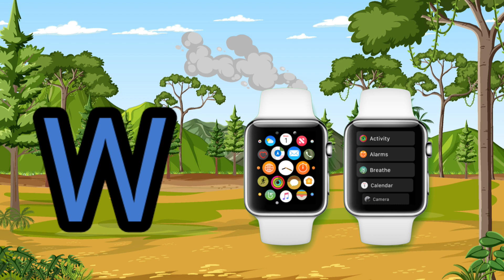A for Apple B for ball c for cat all alphabet with toys|अ से अनार|a to z alphabets for kids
highlights video
A for Apple b for ball C for Cat chart
A for Apple b for Ball C for Cat photo
A for apple b for ball c for cat D for Dog D pictures
B
for
D for
A for apple b for ball C for Cat chart pdf ✓
Apple ball Cat Chart
A for Apple B for ball worksheet
A for apple B for ball chart images
BC SON A for apple b for ball c for cat d for elephants
hd
A for apple alphabet list
BC SON A for apple b for ball c for cat d for dog e for elephant apple
to Z 5 words
BC SON A for apple b for ball c for cat d for dog e for elephant f for fish g for Goat
A to Z alphabet in Hindi
A to Z alphabet words
A to Z alphabet spelling
A to Z alphabet in Hindi and English
English alphabet in Hindi
Hindi alphabet words
Apple b for ball c for cat d for dog
PONA for apple chart
Apple to zebra spelling in Hindi
A to Z Spelling Chart PDF
A for apple to Z for Zebra Chart Pdf Download
A for Apple B for Ball Chart Download